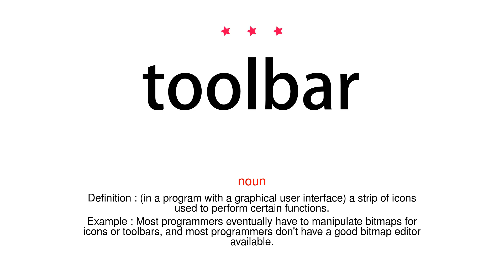How to pronounce toolbar - Vocab Today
The pronunciation of the word toolbar in Amercian accent is demonstrated in this video. If the word is from another language, such as brand name, it will be pronounced in its original language. Based on the word frequency, this is of 3 stars difficulty.

The word toolbar has the following meanings:
1. (noun)
Definition : (in a program with a graphical user interface) a strip of icons used to perform certain functions.
Example : Most programmers eventually have to manipulate bitmaps for icons or toolbars, and most programmers don't have a good bitmap editor available.